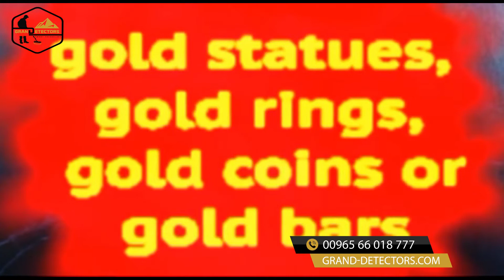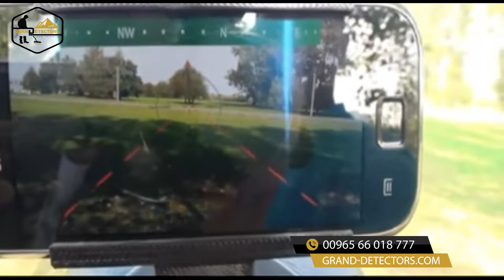بايونيك اكس فور جهاز كشف الاثار والكنوز الذهبية الدفينة | OKM Bionic X4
بايونيك اكس فور جهاز كشف الاثار والكنوز الذهبية الدفينة لاعماق كبيرة تصل الى ٢٠ متر تحت الارض.

جهاز كشف الذهب والمعادن بايونيك اكس فور  من شركة OKM  الالمانية هو جهاز فريد من نوعه مع طريقتين مدمجتين ضمن الجهاز,

للبحث عن الكنوز الذهبية والمعادن الثمينة تحت الارض من مسافات بعيدة .

الطريقة الاولى للبحث ضمن الجهاز هي طريقة البحث البيولوجية – الايونية :

وتستخدم للبحث عن جميع اشكال الاجسام الذهبية بغض النظر عن مدة دفن الذهب سواءا كان حديثا او قديما.

اما طريقة البحث الثانية في جهاز Bionic X4 هي طريقة البحث الايونية

وهي مناسبة اكثر للبحث عن الكنوز المدفونة منذ فترات طويلة جدا مثل آثار الحضارات القديمة كالصناديق والتماثيل وغيرها.

يستخدم جهاز بايونيك اكس فور للبحث والاستكشاف في المناطق الواسعة لاجراء بحث سريع لحقل البحث لايجاد اماكن محتملة للكنوز المدفونة.

ويعتبر الجهاز المفضل لدى الباحثين عن الكنوز والمنقبين عن الذهب الذين لا يعرفون اين عليهم البدء في البحث .

كما زود الجهاز بهاتف ذكي يعمل بنظام اندرويد لتحديد مواقع الاهداف المختلفة بشكل بصري

جهاز بايونيك اكس 4

للمزيد من المعلومات حول الجهاز برجاء التواصل معنا عبر الواتساب من خلال الرقم
او من خلال الرابط التالي